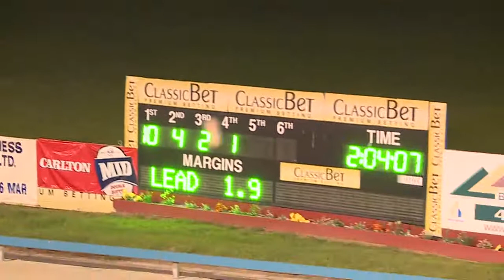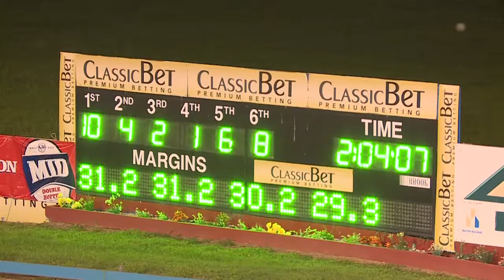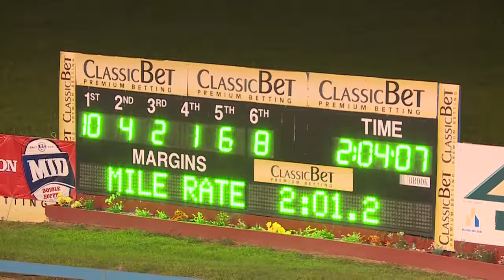MAITLAND - 02/01/2016 - Race 5 - KIRKWOODS PRODUCE / CHARLIE MCDEED MEMORIAL